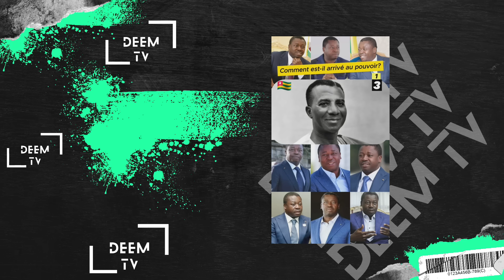TOGO : DES RÉVÉLATIONS FOND SURFACE A PROPOS DU PRÉSENT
france CETTE VIDÉO EST UNE ACTUALITÉ GOSIP